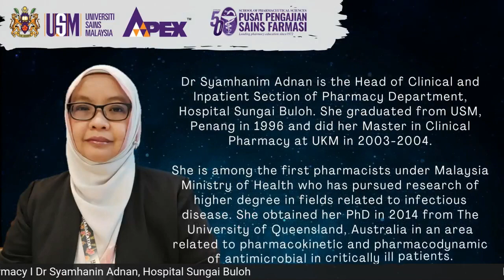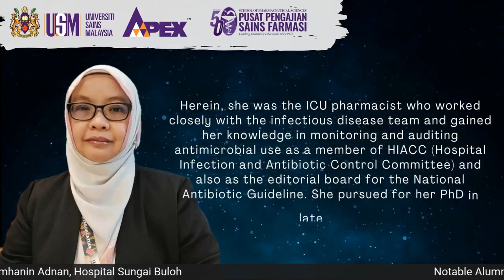Notable Alumni Webinar 2022, “Pharmacy Careers Clinical Perspective”